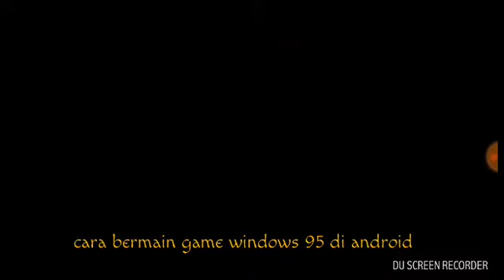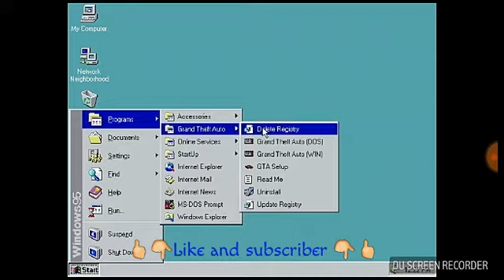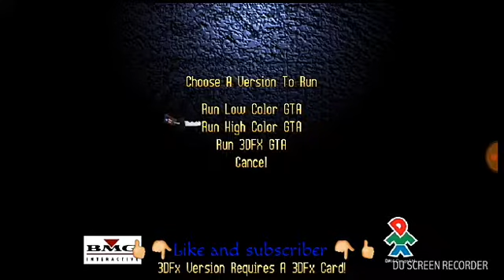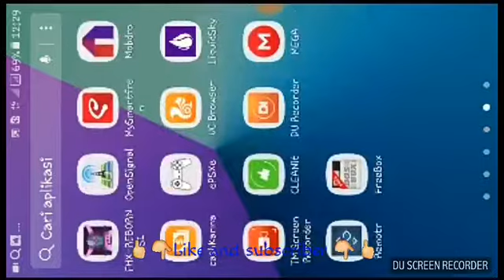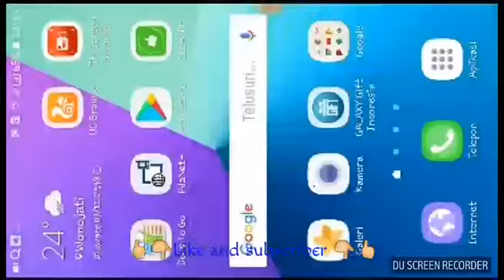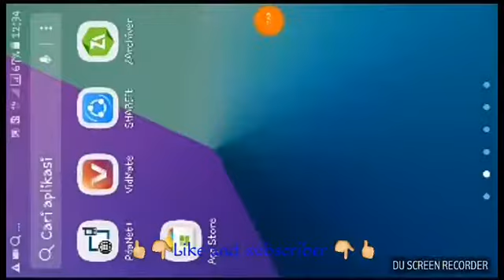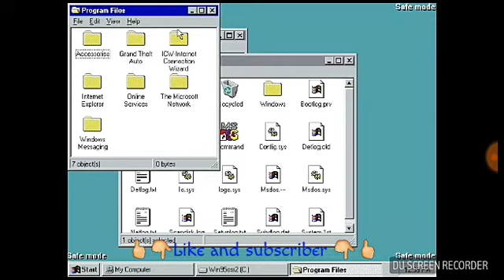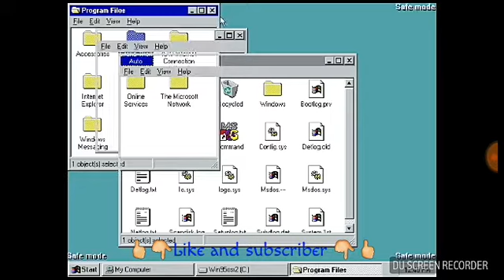Cara bermain game windows 95 di android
Sebelum menggunakan tips cara ini kalian harus siapkan alat dibawah ini

- hp ( bisa pakai otg )
- otg
- keyboard pc

Jika ada kesalahan silahkan komentar ya di bawah ini 👇📃